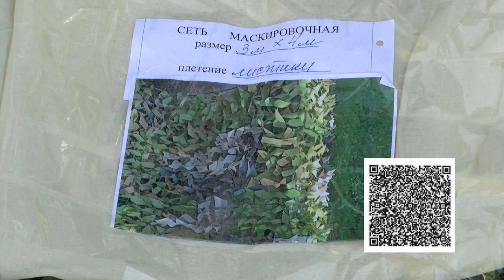Храм Всех Святых проводит сбор средств на закупку белой ткани на зимние маскировочные сети фронту